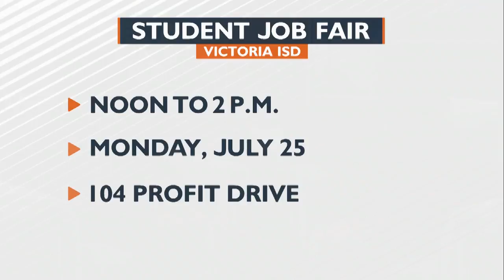Victoria ISD students invited to attend job fair